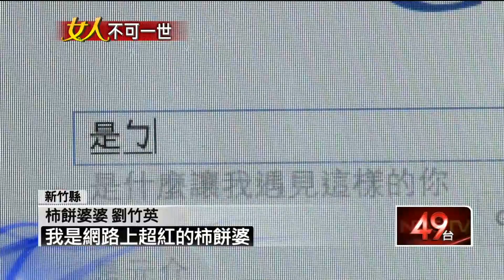壹新聞：超級女生》網路超夯柿餅婆 百年產業百萬業績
【壹電視報導】
宅男瘋辣妹稀鬆平常， 但來到新竹，一堆宅男攝影師搶拍的，卻是柿餅婆婆。 這名看似樸實的客家婦女，堪稱奇女子，因為她在網路上可是獨領風騷，起碼20萬大軍，本身不僅是研究所高材生， 更是台灣第一代使用臉書的愛用者。在柿餅的傳統產業中，她與家人不斷研發，改變現今柿餅製作，但卻又堅持一定要保留純天然的好味道，和濃濃的人情味，也意外幫老產業找到新活路，締造百萬業績。繼續跟著主播王欣怡的腳步帶您認識，今天的超級女生。